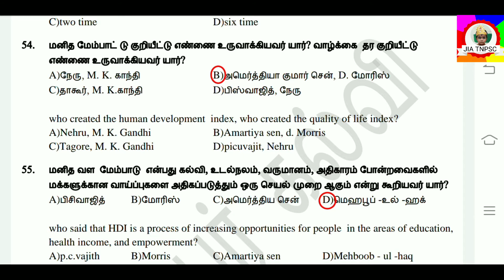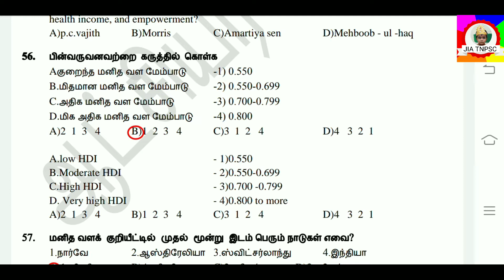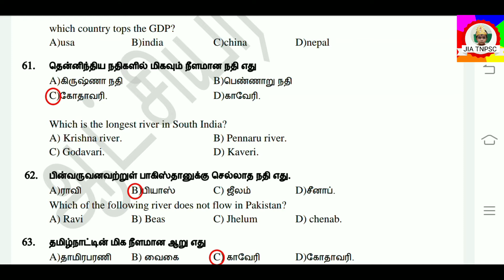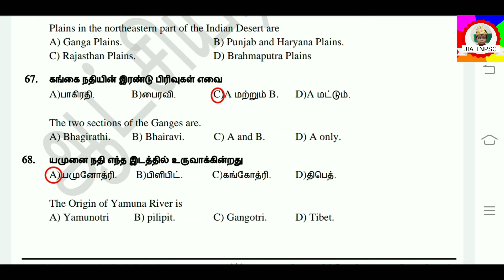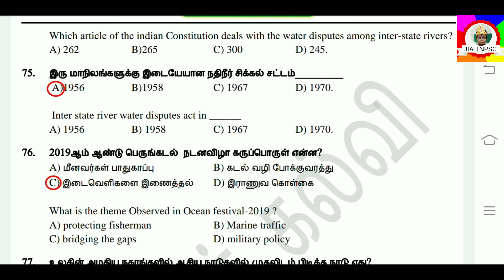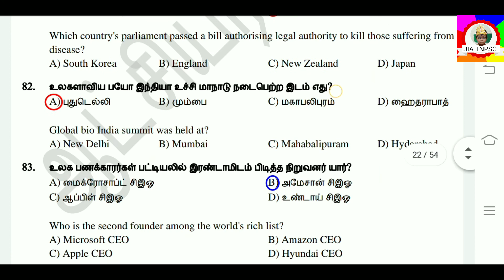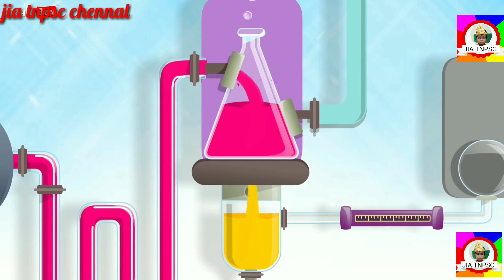Tnpsc exams related politics important questions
Politics important questions